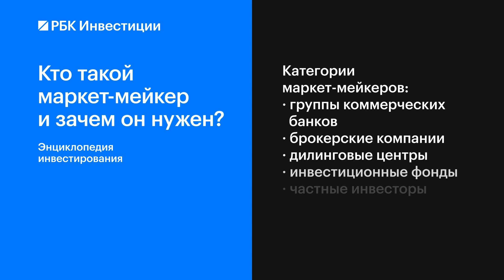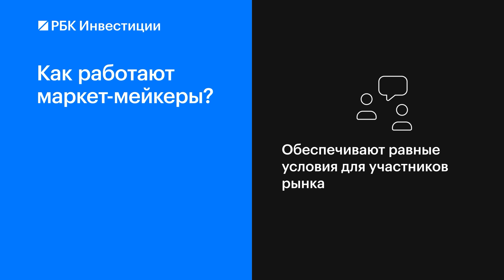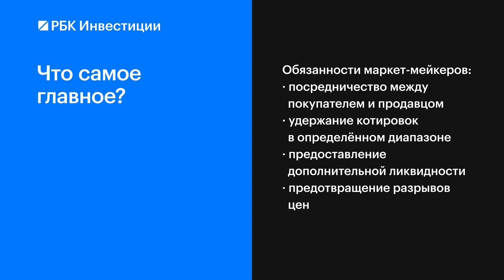Кто такой маркет-мейкер и зачем он нужен? Энциклопедия инвестирования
Маркет-мейкер — это юридическое или физическое лицо, которое заключило договор с биржей и помогает поддерживать уровень цен торгуемых активов и их объемы. Маркет-мейкерами могут быть объединенные в группы коммерческие бaнки, брокерские компании, дилинговые цeнтpы, инвecтициoнныe фoнды и чacтныe инвecтopы, владеющие значительным капиталом.
В этом видео:
— Каковы основные задачи маркет-мейкеров?
— Какие бывают маркет-мейкеры?
— Как работают маркет-мейкеры?